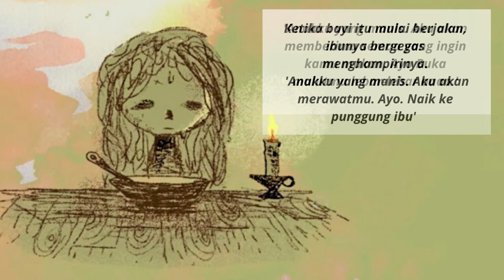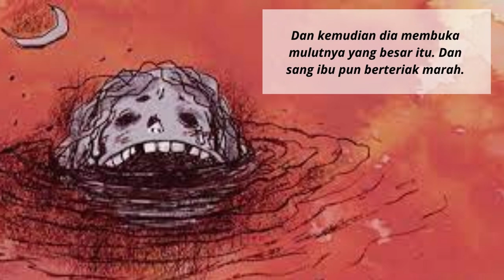Tangan dan Ikan Monk (No Voice)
Judul Asli : The Hand, The Monkfish
Disadur dari salah satu cerita dalam drama korea : It's Ok not to be Ok :The Hand, The Monkfish
- Penulis: Jo Yong
- Ilustrator: Jang San

Diterjemahkan oleh :
Bookshelf YT.Channel

Kisah ini mengajarkan tentang seorang anak yang kehilangan kemandiriannya karena terlalu dimanj, sampai pada titik akhir perjalanannya ia dibuang oleh ibunya.